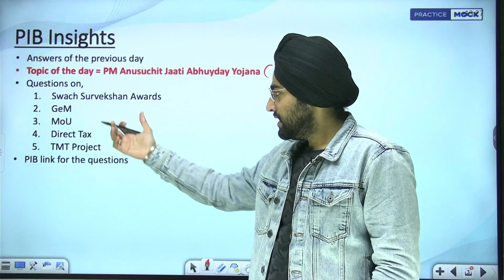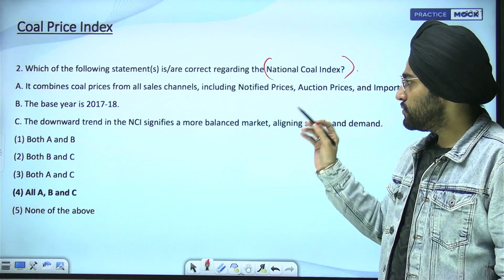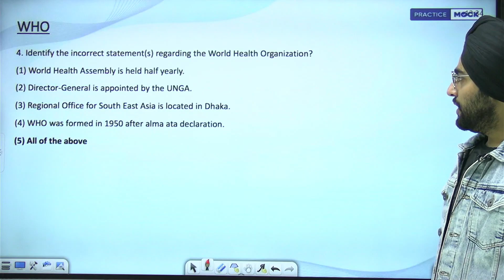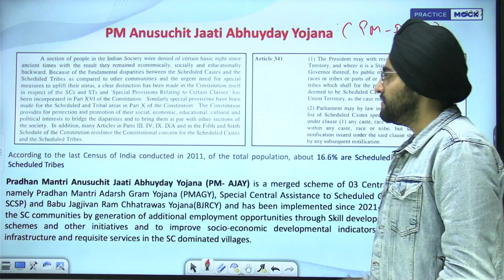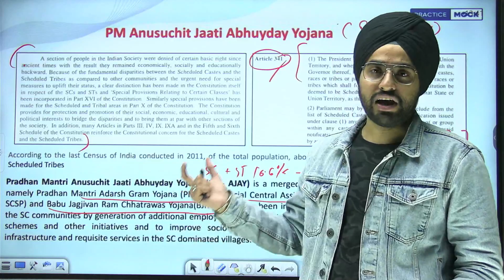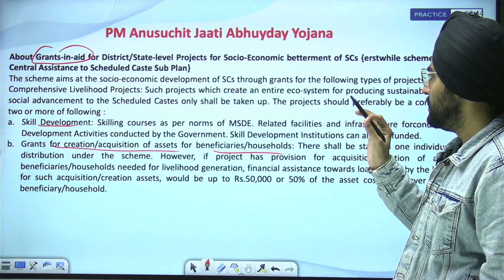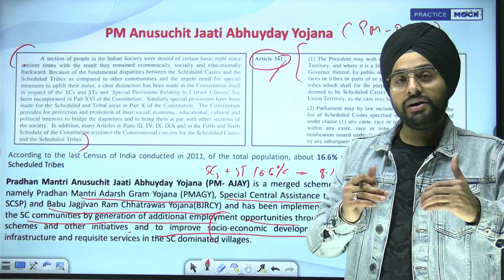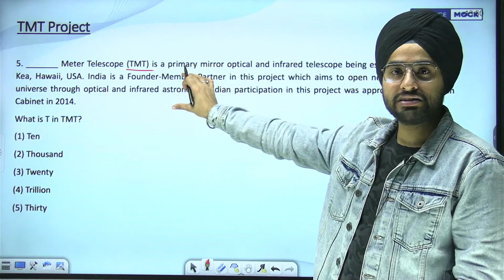PIB Insights| Pradhan Mantri Anusuchit Jaati Abhuyday Yojana (PM-AJAY) | PIB Current Affairs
All New Series to enhance your knowledge for RBI Garde B Exam | PIB Insights | PracticeMock | Decoding PIB With Kamalraj Sir